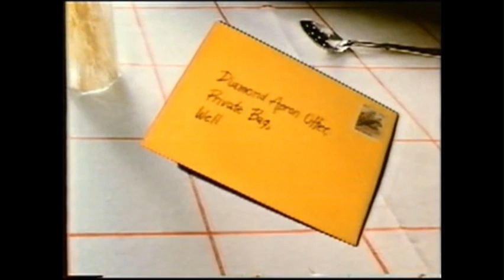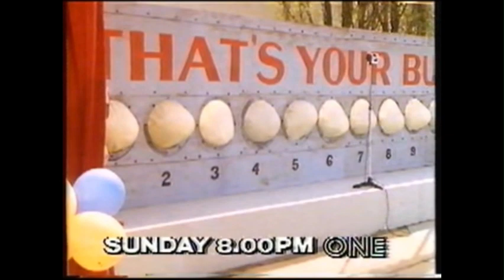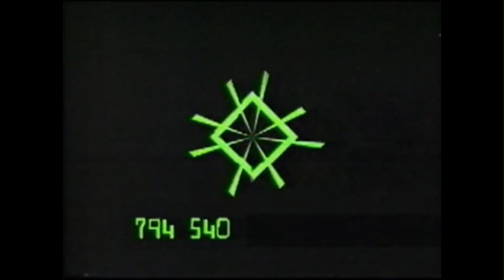1986 Commerical Pack 7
Thanks for the Suggestion @MikeyTaukamo7239!!